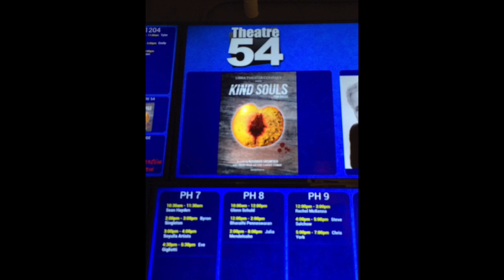Kind Souls Theme Music by Jay D'Amico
Libra Theater Company
Kind Souls
by Tom Diggs
directed by Alexander Greenfield
starring
Lindsey Kyler* (The Seagull at New York Classical Theatre) and
John Clarence Stewart* (Choir Boy at MTC/The Alliance)
January 16 - February 1, 2015
Theatre 54 at Shetler Studios
244 West 54th Street, 12th Floor
Kind Souls, a play by Tom Diggs,  tells the story of Tara and Oliver, a young couple struggling to make ends meet on the periphery of a great conflict. As the names of the dead continue to multiply in the town square, they do their best to survive with little food and few possessions. When an unexpected work opportunity finds its way into their lives, it appears things might just turn around for the two lovers. But all is not as it seems in this powerful, gut-wrenching look into how our relationships and ideals are tested as we bare the unbearable in times when violence and war are king.